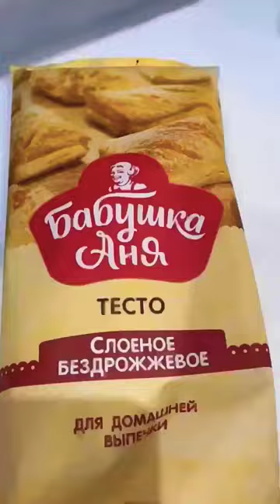Humpback salmon "ELITE"🍣/ healthy recipe 😋/ mom's cafe/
Humpback salmon "ELITE"🍣😊

Incredibly delicious dish! Looks very festive, and cooks quickly!

Ingredients for 3 servings:

🔺 Pink salmon - 350 g
🔺 Yeast-free puff pastry - 450 g
🔺 Garlic - 3 cloves
🔺 Bulb - 1 pc.
🔺 Sugar free corn flakes - 10 g
🔺 Cream cheese (light) - 50 g
🔺 Spinach (can be frozen) - 120 g
🔺Dill - 30 g
🔺 Salt, spices - to taste
🔺 Butter 82.5% - 5 g

Cooking:

1️⃣For the filling, fry the garlic and onion in butter. Add spinach and fry for 5 minutes. Salt and pepper🧅

2️⃣ Grind corn flakes, add and mix.

3️⃣Add cream cheese, dill and hard cheese🧀

4️⃣First put the fish on the rolled puff pastry, then the filling. Wrap in dough, like an envelope. Turn over, cut and grease with yolk.

5️⃣Send to the oven at 190°C for ~25 minutes🕐

Bon appetit☺️❣️